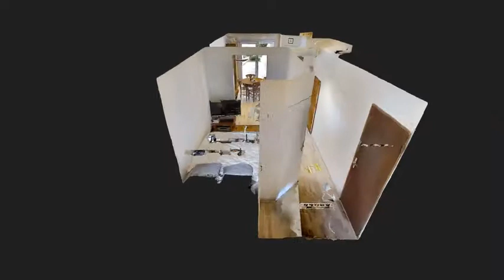INTRODUCTION VISITE VIRTUELLE APPARTEMENT AMIENS SUD